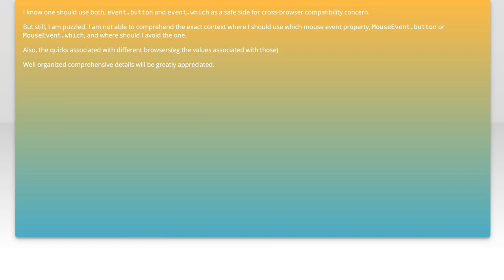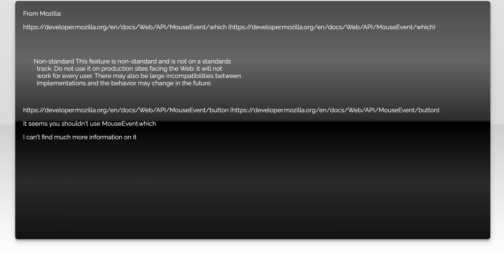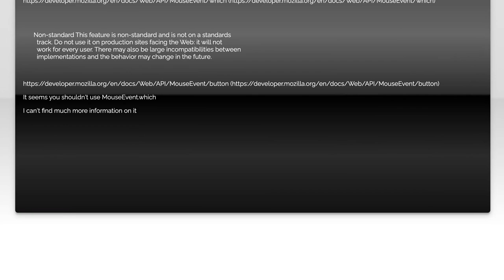Specific use of MouseEvent.button and MouseEvent.which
javascript: Specific use of MouseEvent.button and MouseEvent.which

Related to: javascript, mouseevent, dom-events